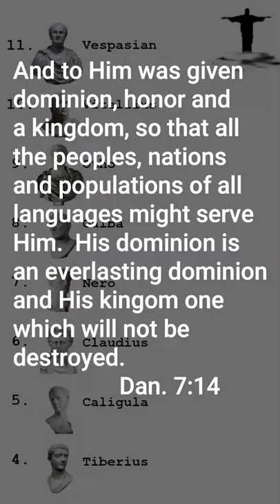Daniel & Revelation - How are they connected?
There are many different views on the beasts of Revelation and Daniel.  This video shows the beasts from a partial preterist perspective and how they line up with the Roman rulers.  Truly amazing example of fulfilled prophecy.

Partial Preterism / Preterist Postmillennial